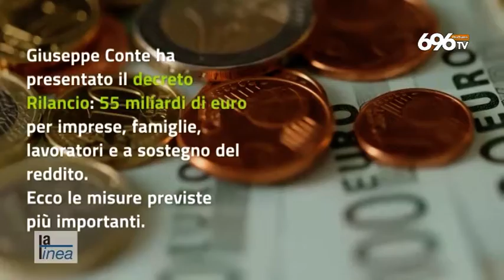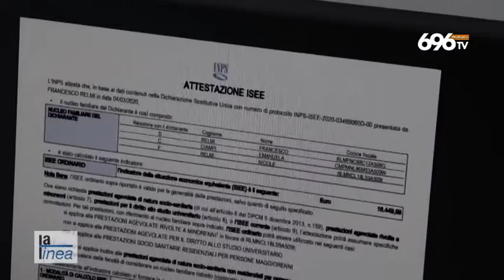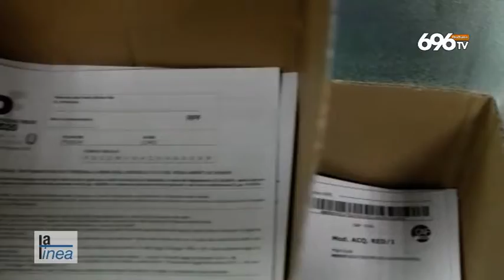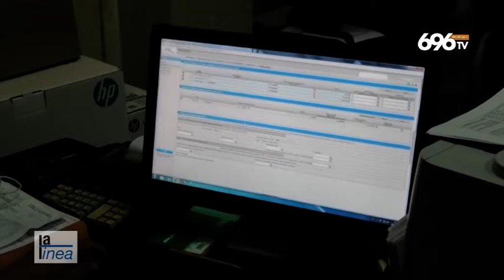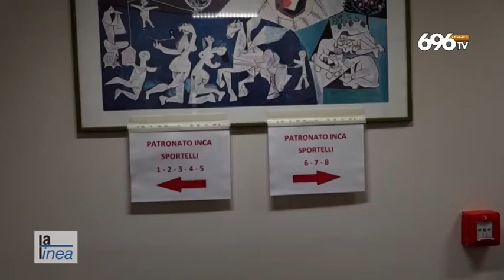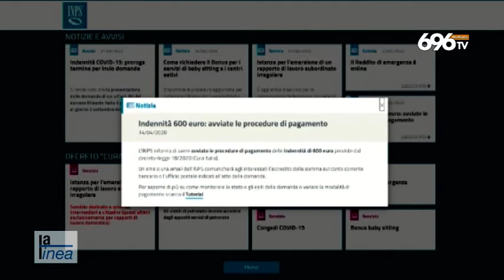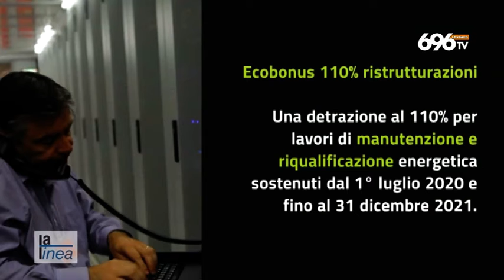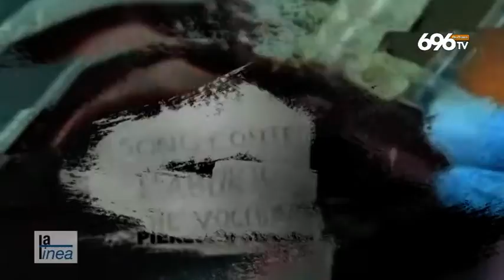Nella giungla dei Bonus, boom di richieste in Campania